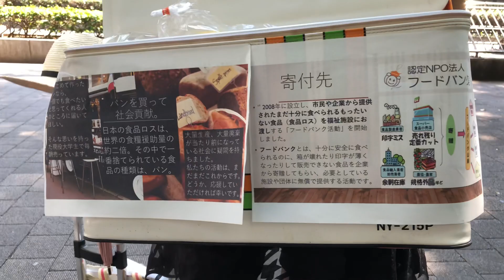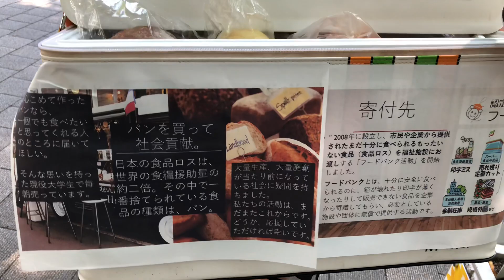世界で一番おいしいパンとコーヒー? 冨塚由希乃の夢を応援します。세상에서 가장 맛있는 빵과 커피? 도쿄여행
世界で一番おいしいパンとコーヒー?
私は味より感謝の心が先だと思う。
それで,私と会うパンとコーヒーは美味しい。
私が食べるパンとコーヒーが誰かに役に立てば,もっと感謝して,もっと美味しい。 今日,そのパンとコーヒーに出会った。 サンキューパンとコーヒー

세상에서 가장 맛있는 빵과 커피?
나는 맛보다 감사의 마음이 먼저라고 생각한다.
그래서 나와 만나는 빵과 커피는 다 맛있다.
내가 먹는 빵과 커피가 누군가에게 도움이 된다면 더 감사하고 더 맛있다. 오늘 그 빵과 커피를 만났다. 땡큐, 빵과 커피.

冨塚由希乃の夢を応援します。
冨塚由希乃は必ず成功します。
冨塚由希乃의 꿈을 응원합니다.
冨塚由希乃는 반드시 성공합니다.

あなたなら、できるよ！
あなたを信じてるよ!
ツイてる！

Dreams come true.
My Dream supporter
and Dream friend.

If you can dream it, you can do it. _ Wallt Desiney
夢見ることができれば、それを実現することができる。ウォルト・ディズニー

A dream you dream alone is only a dream. A dream you dream together is reality.
一人で見る夢は夢でしかない。しかし、誰かとともに見る夢は現実だ。_オノヨーコ

1人で夢を叶えようとしたら、10年かかるかもしれない。
でも、仲間とともに進めば、10年を1年で行ける！
_セカフザ